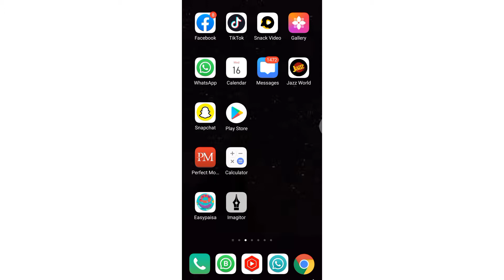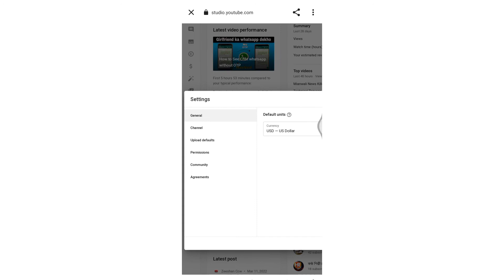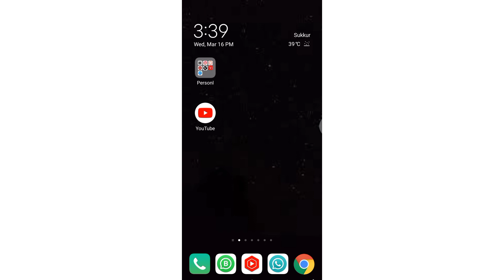Channel search me kyu nahi aata || youtube channel Keywords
To bring YouTube channel to number one in the search bar, complete your setting by watching this video, bring your channel to number one